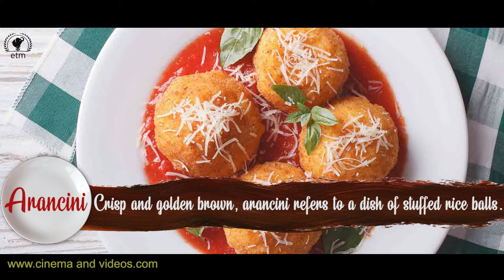FAMOUS DISHES AND RECIPES OF ITALY by cinema and videos.com